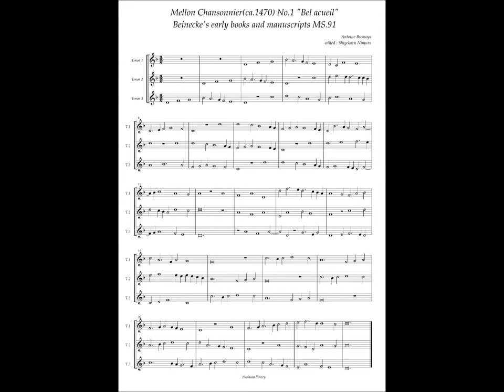Mellon Chansonnier, No.1 (Antoine Busnoys) "Bel acueil"